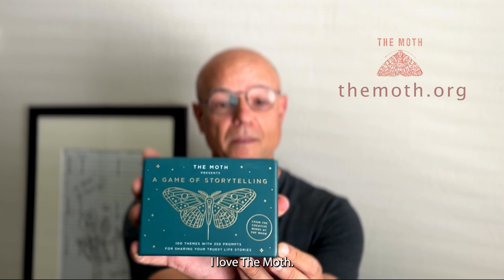Peter Dudley unboxing a surprise gift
Although these videos are mostly about me playing with After Effects and Premiere Pro, this one actually has two great resources for you, if you want to improve your own storytelling.

The first is the gift. Turns out, it's really insightful and inciteful to help you with your own storytelling.

The second is a link I share at the end of the video. Okay, if you just want to go there without spending a minute watching the video, here it is:
Definitely check that out.